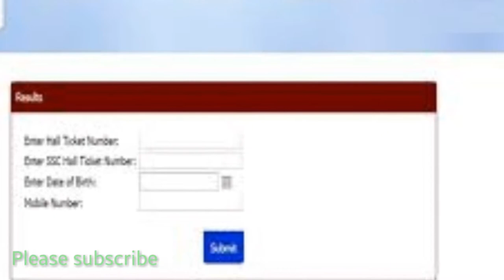tslprb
NEW DELHI: The Telangana

Police Constable

 Hall Ticket / Admit Card has been released today (September 20, 2018) on the official website of Telangana State Level Police Recruitment Board (TSLPRB) - tslprb.in.

The

TS Police Constable

Hall Ticket was made available from 8.00AM today. The last date to download the hall ticket is - September 28, 2018 (midnight). Candidates whose Hall Tickets could not be downloaded may send a request e-mail to or call or 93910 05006.

However, the official website is currently unresponsive due to too many users.

The TS

2018 is expected to be conducted from 10 am to 1 pm on September 30, 2018, throughout the state.

This year, more than four lakh candidates have applied for the Telangana Police Constable Examination.

2) On the homepage, you will find the link for the TS Police Constable Hall Ticket

3) Click on the hall ticket link

4) It will redirect to a login page

) Now, enter your credentials to log in

6) After login, click on download hall ticket / admit card link

7) Your Telangana Police Constable hall ticket/admit card will be displayed online

8) Save it and also take a print out of the same for further reference

After downloading the hall ticket/admit card, the candidates are advised to check all the details printed on it. In case, the details mentioned are not correct, immediately inform the concerned authoritie